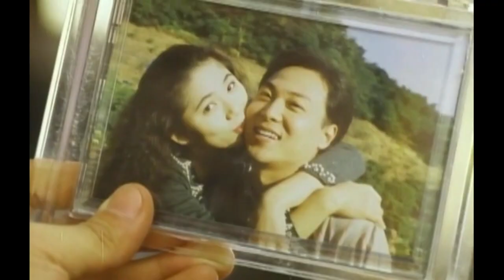Review FILM Ma Quỷ Và Tình Yêu